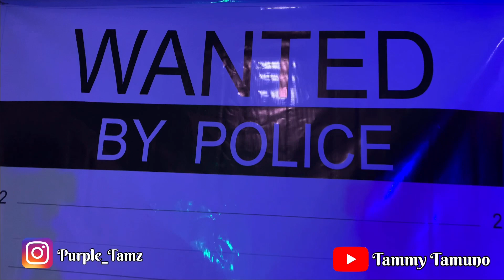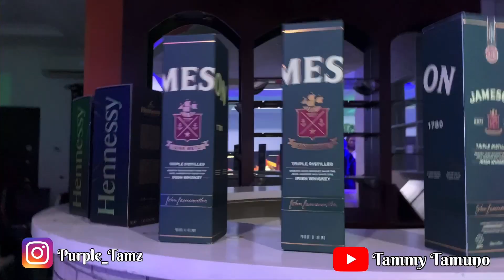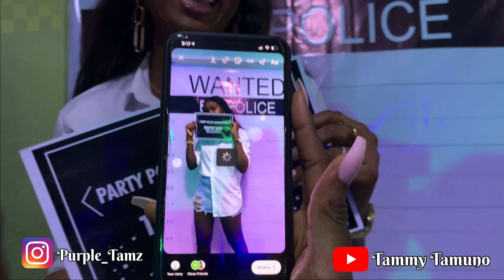THEKINGANDI2020 MIXERS PARTY | BRIDAL SHOWER | BACHELOR PARTY | OLARSLIM | Tammy Tamuno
Hey Guys,

As promised, here’s the bridal shower/bachelor party vlog. Watch till the end to see how we ended up 😂🤣😂.

Please also, drop your comments on what you would like to see on this channel.

⚠️⚠️⚠️ Sharing this page is extremely important so others can get this information (please don’t keep it to yourself).